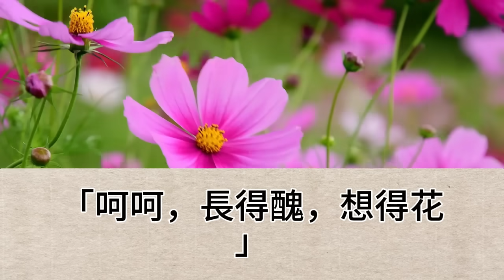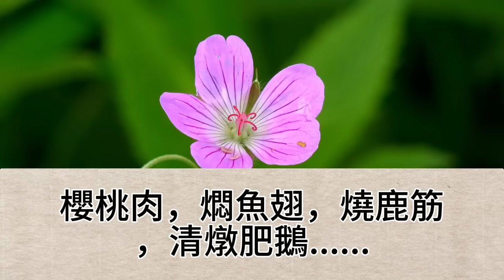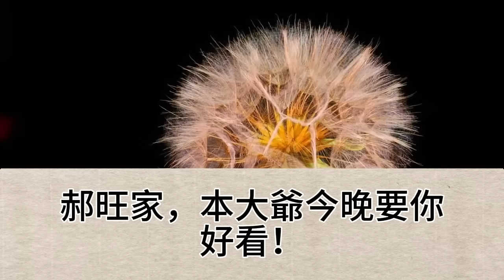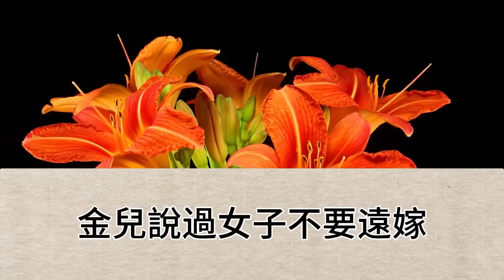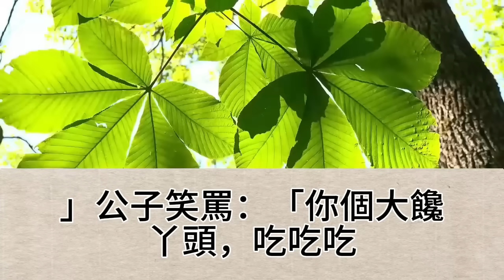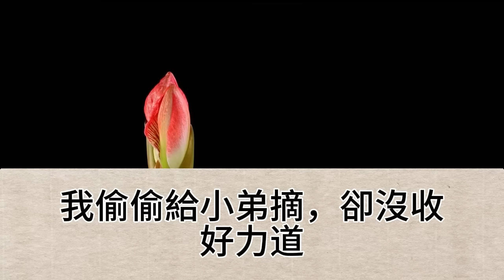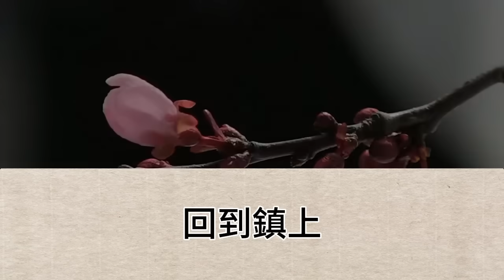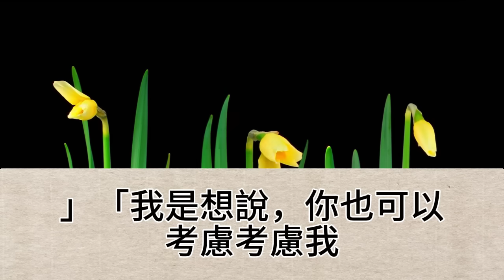8歲時，我被人領進了酒樓雅間，10歲的公子出落得亭亭玉立，他問我叫什麼，我老實作答，他說，好，以後你就是小爺的人了，我慌忙擺手，我賣藝不賣身的，公子呵呵一聲，長得醜，想得花【幸福人生】